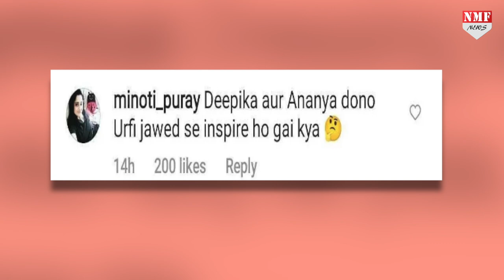Deepika Padukone ने ऐसा क्या दिया जो लोगों ने Urfi Javed से कर दी तुलना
बॉलीवुड एक्ट्रेस दीपिका पादुकोण हमेशा ही चर्चाओं में बनी रहती हैं, हाल ही में वो अपनी अपकमिंग फिल्म गहराइयां के प्रमोशन के लिए पहुंचीं. लेकिन इसी बीच सोशल मीडिया पर दीपिका की तुलना उर्फी जावेद से हो रही है..